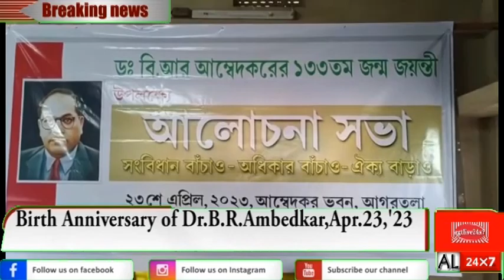TTJSS Organises A Discussion Prog. on 133rd Birth Anniversary of Dr. B.R.Ambedkar agtlive24x7#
agtlive24x7augmentsthetruth TTJSS Organises A Discussion Prog. on 133rd Birth Anniversary of Dr. B.R.Ambedkar agtlive24x7#